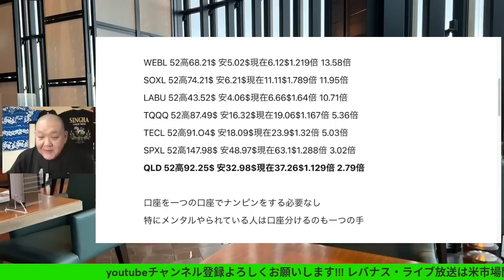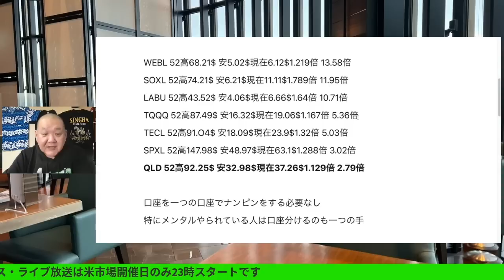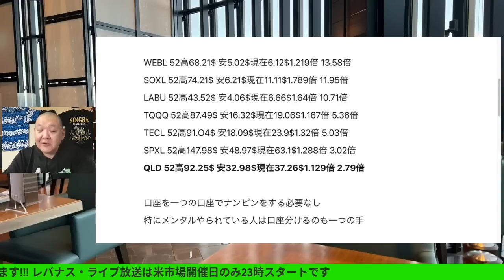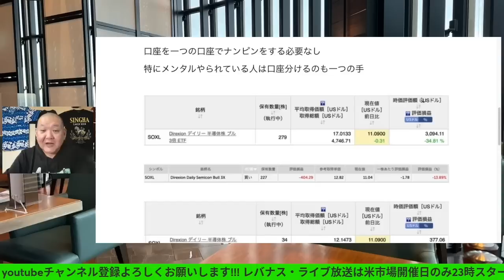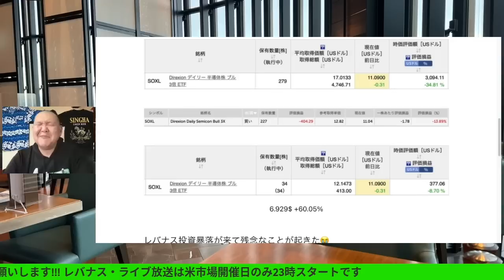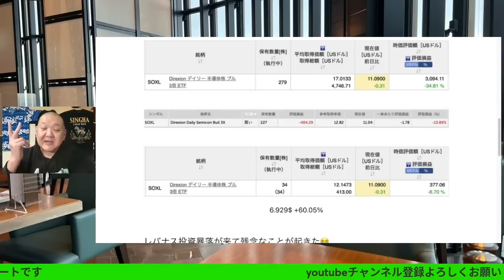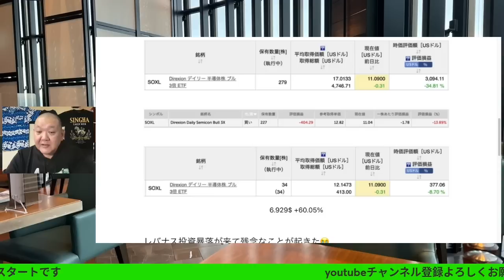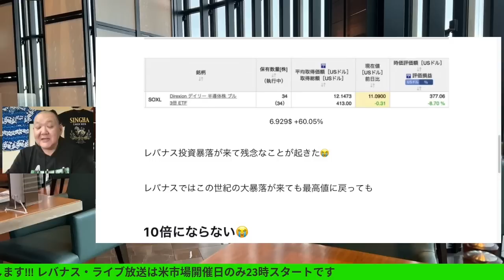レバナス投資暴落が来て残念なことが起きた😭レバナスで自由を手に入れる第380回、ライブ放送は米市場開催日のみ23時スタートです2022/12/19（月）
レバナス投資暴落が来て残念なことが起きた😭
ライブ放送は米市場開催日のみ23時スタートです
2022/12/19（月）